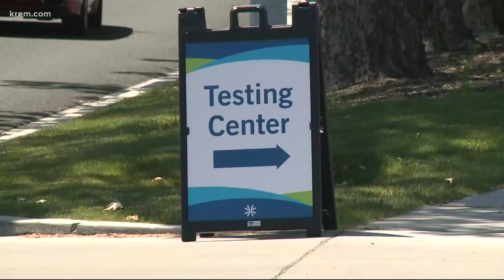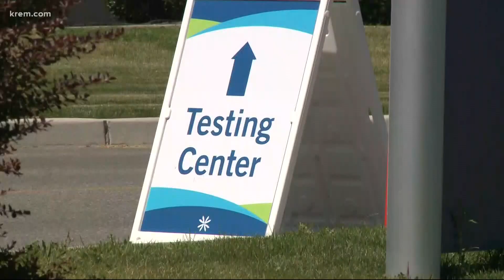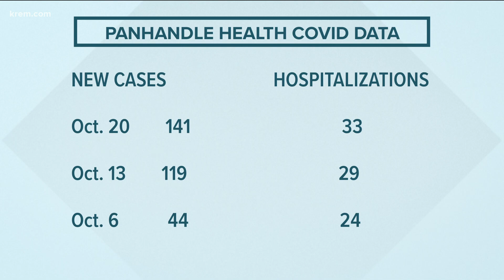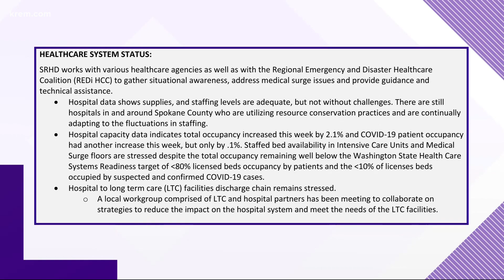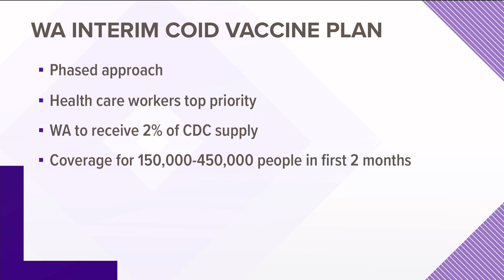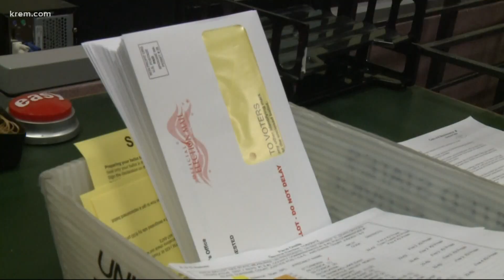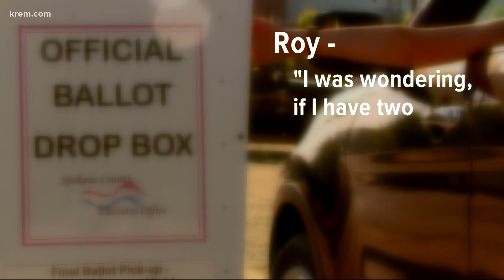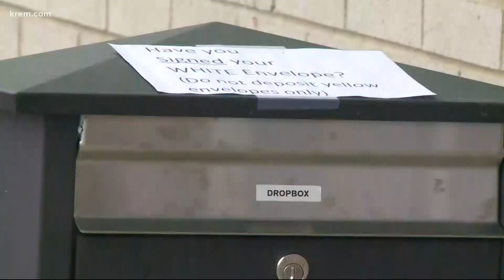KREM 2 News at 6 p.m. on October 21, 2020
KREM 2 News headlines at 6 p.m. on October 21, 2020.